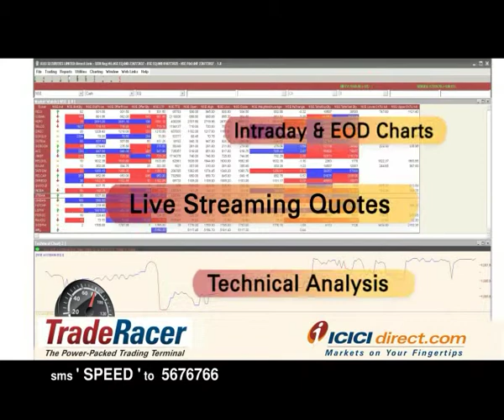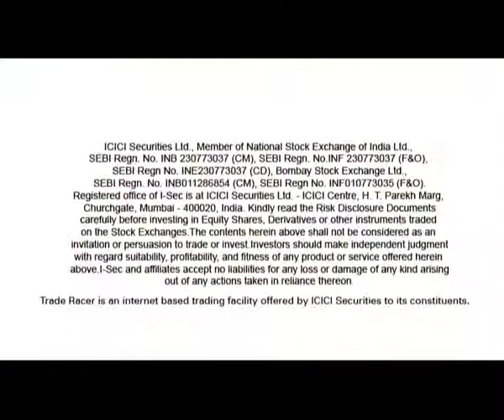ICICI Direct.com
Assistant Director & Casting Director :
IRFAN ARABI & ARCHANA SHAH